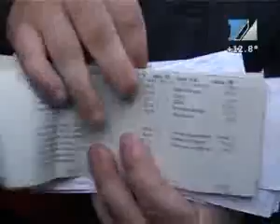Митинг Шахтеров Междуреченска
В Междуреченске, где произошла трагедия на шахте "Распадская" прошел стихийный митинг шахтеров. Они требовали повысить зарплаты и обвиняли "коммерсантов из руководства шахты" в том, что из них "сделали рабов". Выступления шахтеров транслирует телекомпания КВАНТ.